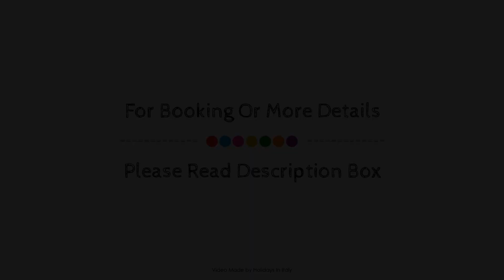Hotel Giardinetto, Loreto, Italy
About Property:
Hotel Giardinetto is a popular choice amongst travelers in Loreto, whether exploring or just passing through. Both business travelers and tourists can enjoy the hotel's facilities and services. Luggage storage, family room, restaurant, elevator, bar are just some of the facilities on offer. All rooms are designed and decorated to make guests feel right at home, and some rooms come with heating, wake-up service, desk, telephone, television. The hotel offers various recreational opportunities. A welcoming atmosphere and excellent service are what you can expect during your stay at Hotel Giardinetto.
Searching For
1. Hotel Giardinetto - Loreto
2. Hotel Giardinetto - Loreto Virtual Tour
3. Hotel Giardinetto - Loreto Rooms
4. Hotel Giardinetto - Loreto Amenities
5. Hotel Giardinetto - Loreto Videos
6. Hotel Giardinetto - Loreto Offers
7. Hotel Giardinetto - Loreto Deals
Audio Credit:
Track Title: Reasons To Hope
Artist: Reed Mathis